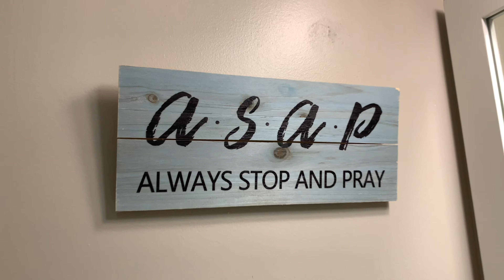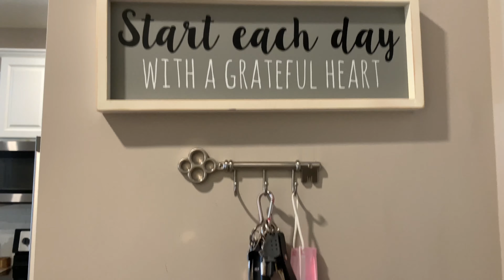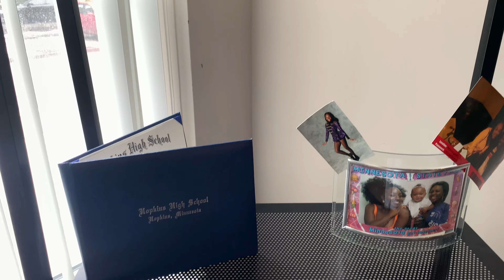6 MONTH FURNISHED APARTMENT UPDATE‼️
See you soon NATIONGANG APARTMENTTOUR 🌎🤘🏾